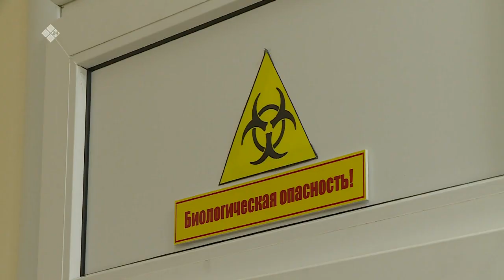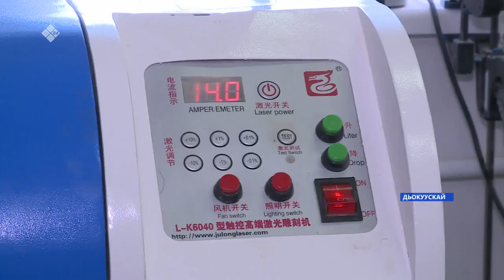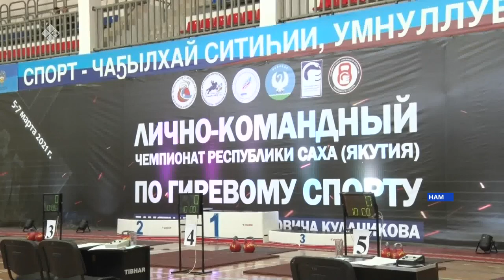«Саха сирэ» информационнай биэрии. Кулун тутар 09 күнэ, 18:00 ч.